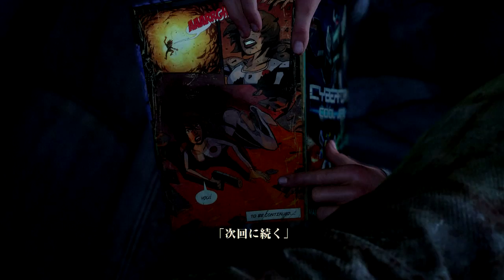【THE LAST OF US・ラスト・オブ・アス】逃げ続けろ！それが唯一つの生きる道。Part19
ジャンル『サバイバルアクション』
【THE LAST OF US・ラスト・オブ・アス】逃げ続けろ！それが唯一つの生きる道。
初見実況プレイ！
日本語吹替版